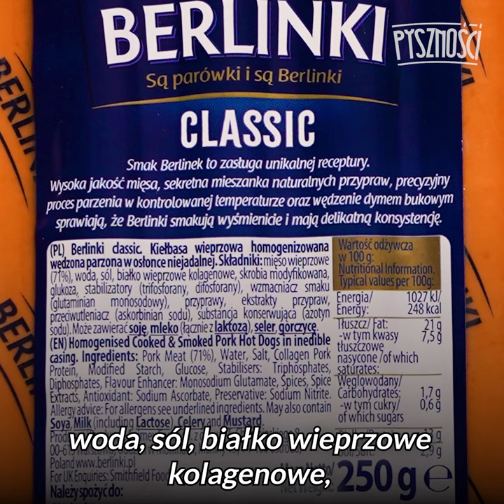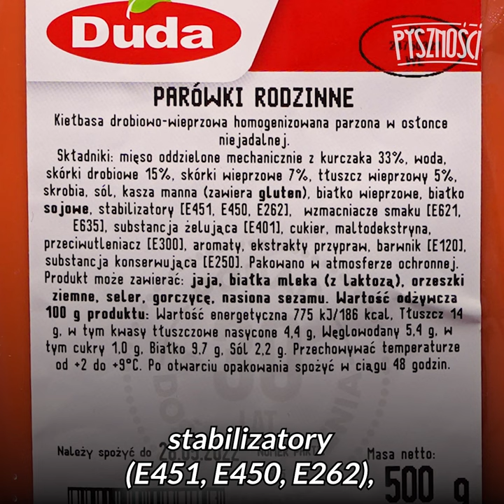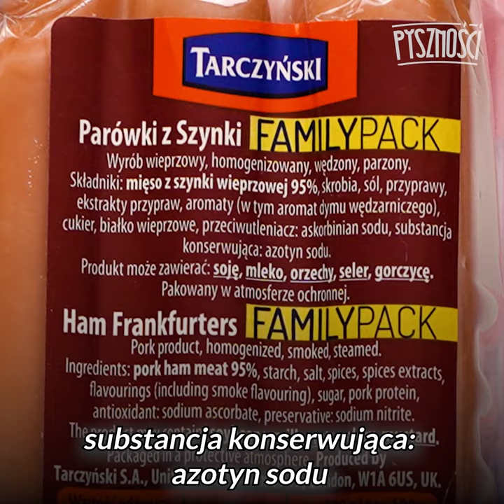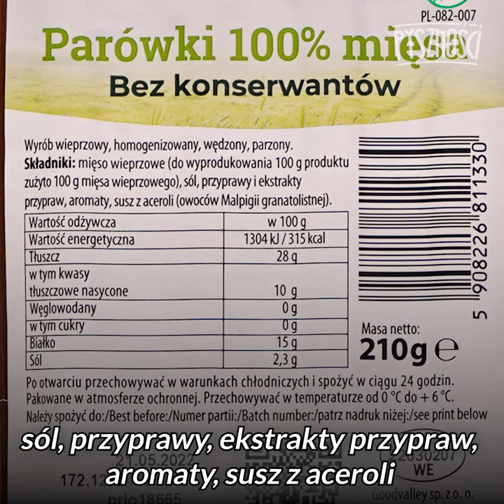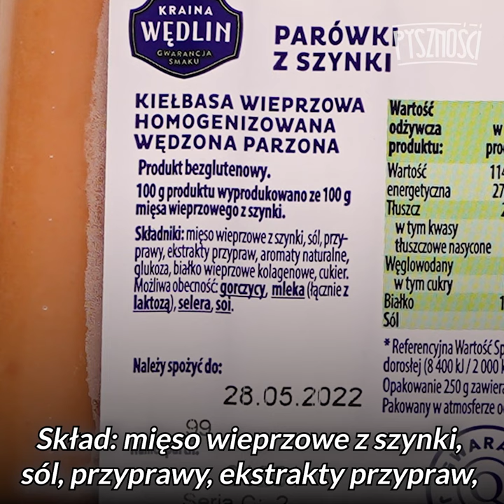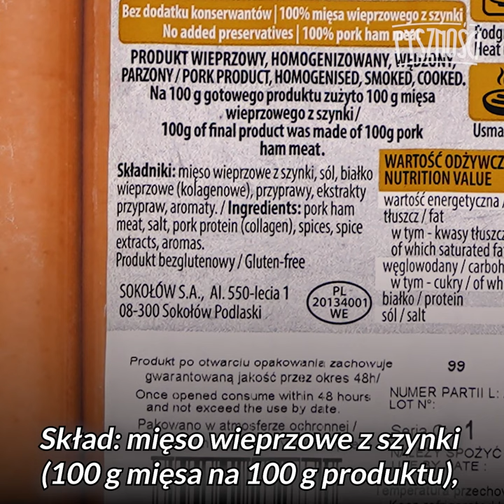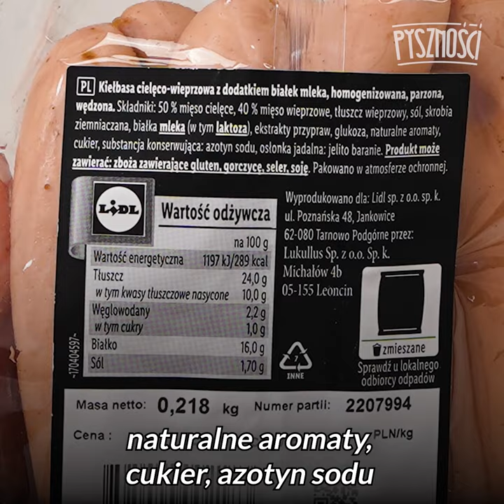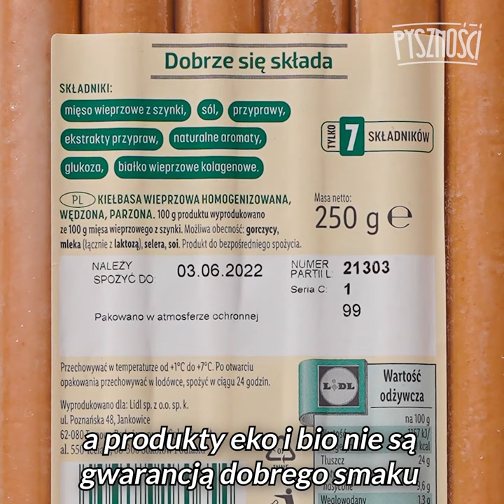Porównanie składów parówek! Które wybrać? 🤔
Zastanawialiście się kiedyś które parówki warto wrzucić do koszyka? Poznacie na to odpowiedz po obejrzeniu Naszego filmiku!